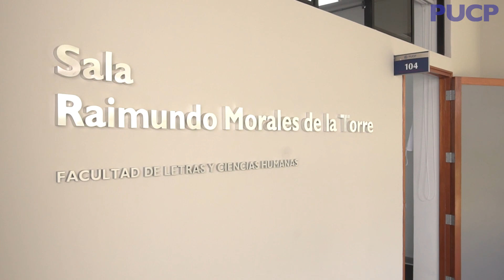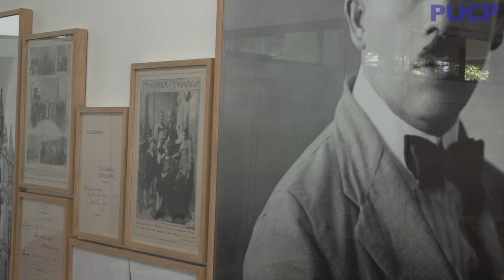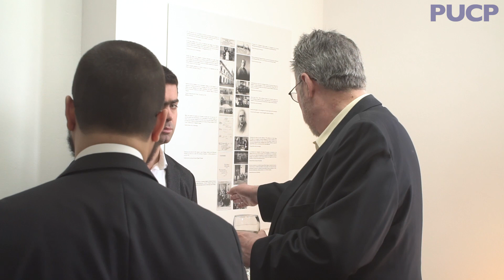Inauguración de la Sala Raimundo Morales de la Torre - PUCP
Gracias a la donación de la familia Morales, el 29 de noviembre del 2018 se inauguró la "Sala Raimundo Morales de la Torre" en honor al primer profesor y decano de la Facultad de Letras y Ciencias Humanas de nuestra Universidad.

Esta Sala es un espacio destinado a los alumnos de esta unidad para el estudio, la elaboración de trabajos en equipo y reuniones académicas.